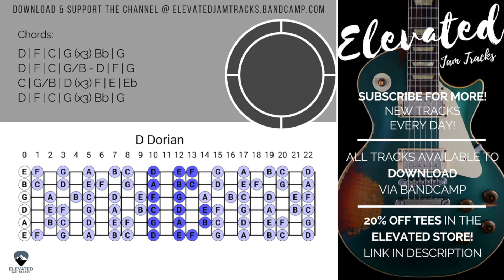Soaring Blues Rock | Guitar Backing Track Jam in D